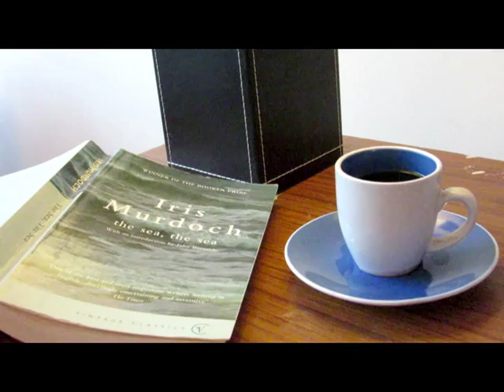From here you can almost see the sea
music and video by Ed;
song by David Gray.
contains strobe lighting